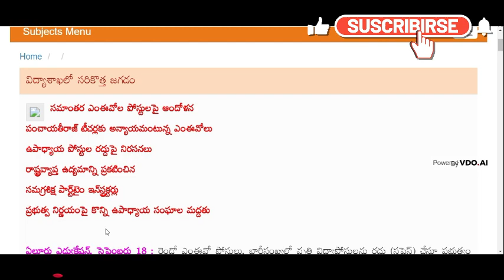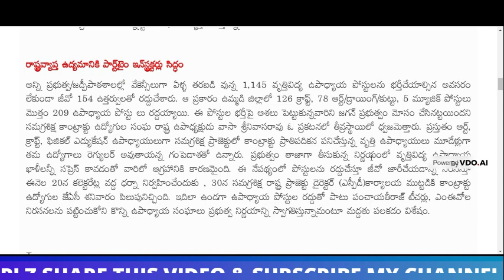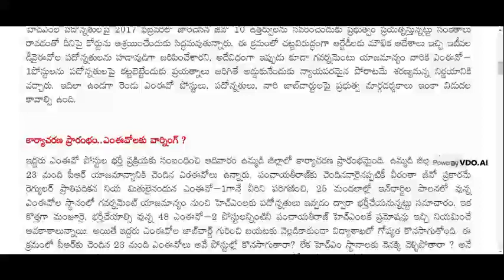సమగ్ర శిక్ష లో పార్ట్ టైమ్ ఆర్ట్ క్రాఫ్ట్ మ్యూజిక్ టీచర్ల రద్దు తో ఈ నెల 20 న 30 న ధర్నా కి పిలుపు